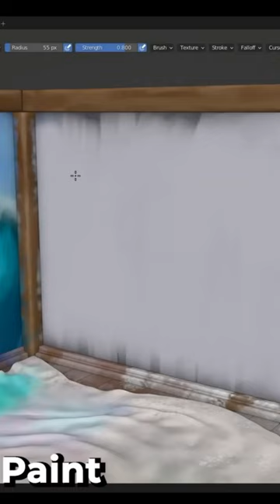Почему я использую старые версии Blender